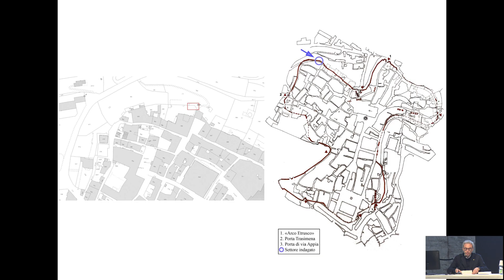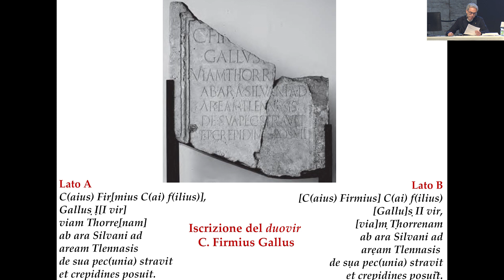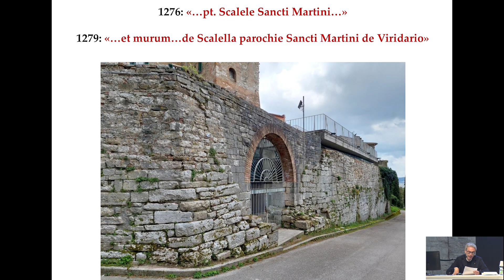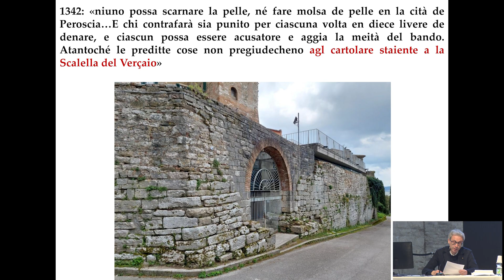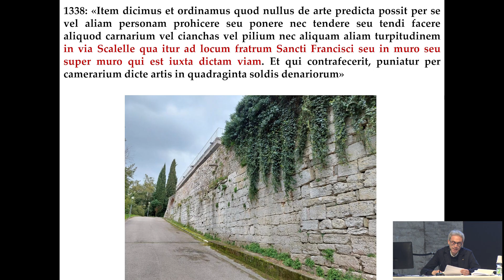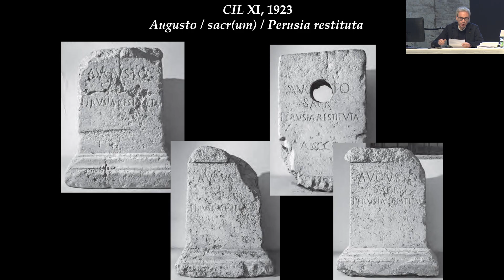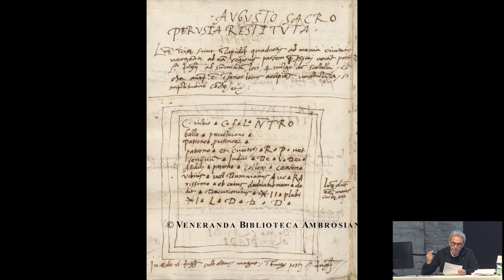Francesco Marcattili - Le mura etrusche del Verzaro e la porta Scalelle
La lezione di Francesco Marcattili all'Umbria Antica Festival (23 marzo 2024). Una parte dei contenuti del presente intervento è stata pubblicata nella rivista Archeologia Classica 75 (2024)